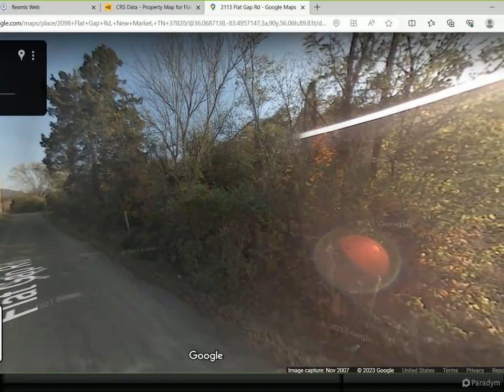Flat Gap Rd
Please enjoy this property video.